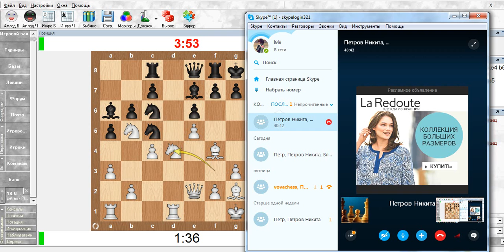Тур №5. Петр Андреев - Платон Гальперин. Партия №2